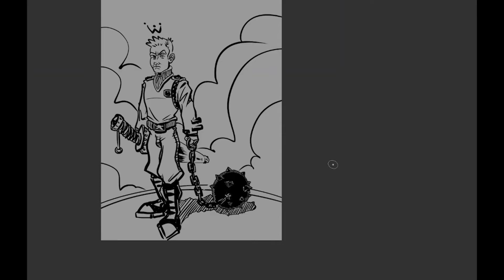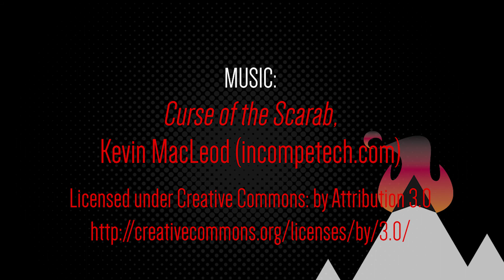Viriditas: The God of War - Timelapse Inking WITH Commentary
Are you into completely boring story exposition, like I AM?

Enjoy this short, narrated inking process video of the War God from my fantasy/adventure comic, Viriditas.